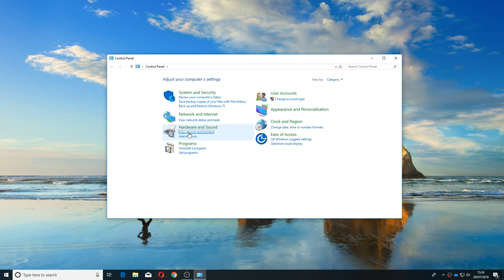Set up Secure print on Xerox Photocopier VIA the driver